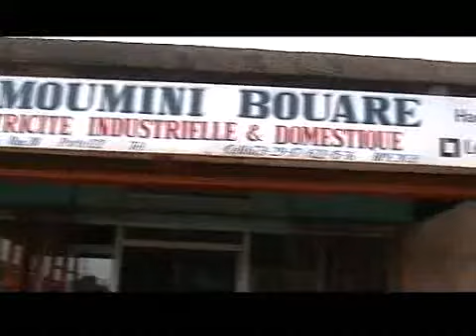DJANFA céri TV épisode /01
kile production